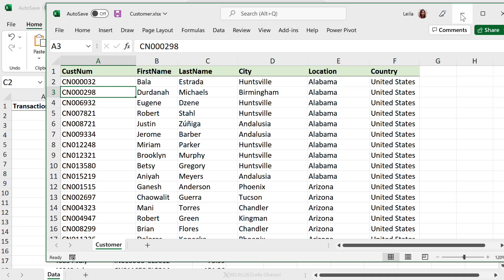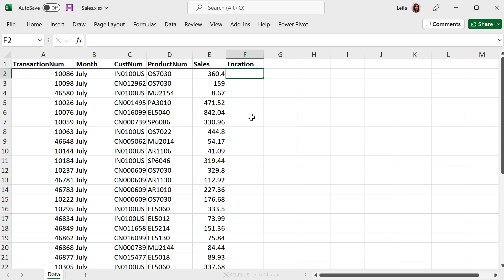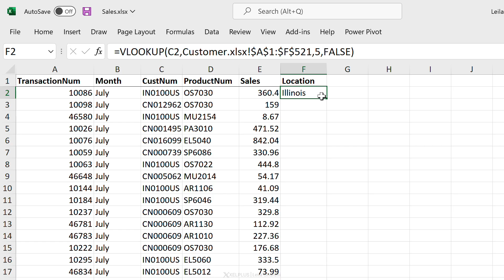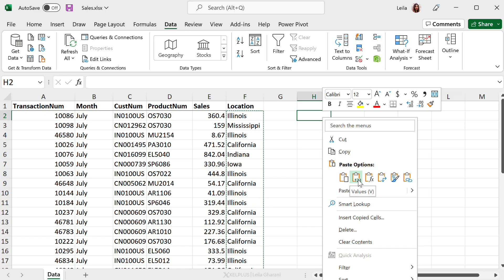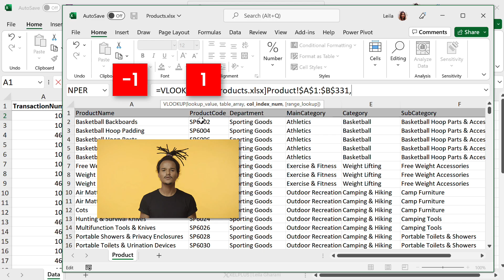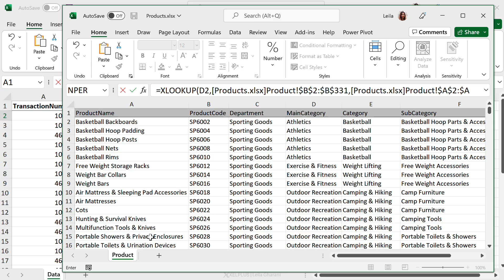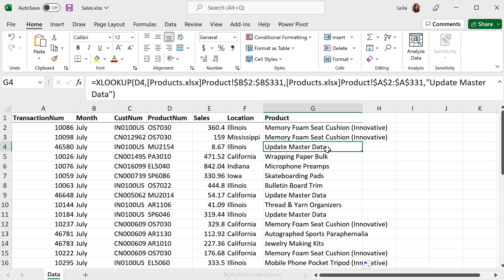Excel LOOKUP Values with Two Spreadsheets (Noob vs Pro)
What do you do when your Excel VLOOKUP isn't working? Or you need VLOOKUP to look to the left, but it doesn't work? Yes. Excel VLOOKUP is the most used lookup function across the globe. With VLOOKUP you can get Excel to search for a certain value in a column and return a value from an adjacent column. You can use VLOOKUP from another sheet or even from another file. It's a staple for most Excel users but it has its limitation.

In this video I'll show you a newer lookup function (Excel XLOOKUP) that's much more powerful, flexible with less chances of making mistakes. XLOOKUP can look to the left and do vertical and horizontal lookups. Check out this episode of noob vs pro at the office.
XLOOKUP is currently available in Office 365 and Office 2021. XLOOKUP is not available in Excel 2016 or Excel 2019.

🔑 Key Points:
- VLOOKUP for Finding Data: Learn how to use VLOOKUP to connect customer numbers to their locations, a common scenario in data management.
- Troubleshooting VLOOKUP Errors: Discover how to ensure accurate results with VLOOKUP, including the crucial step of setting the 'exact match' parameter.
- Removing Duplicates and Past Special: Find out how to clean your data by removing duplicate entries and using Paste Special to maintain data integrity.
- Transitioning to XLOOKUP: Understand why XLOOKUP is a more versatile alternative, allowing lookups to the left of the reference point, unlike VLOOKUP.
- Handling NA Errors in XLOOKUP: Learn how to use XLOOKUP's "If not found" argument to handle errors gracefully, avoiding unsightly 'N/A' in your reports.

00:00 How to Use VLOOKUP Function in Excel
02:31 Remove Duplicates
03:24 Why VLOOKUP Does Not Work
05:04 How to Use XLOOKUP Properly
06:02 Removing NA Errors